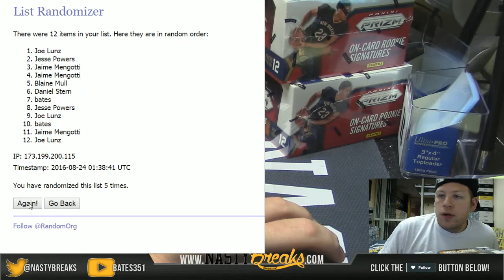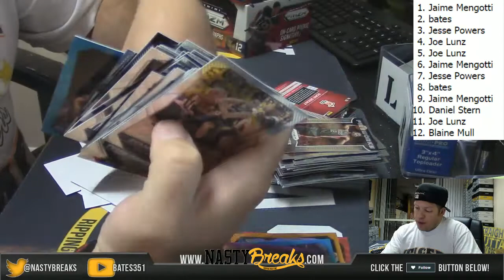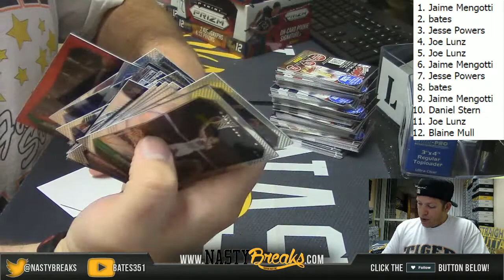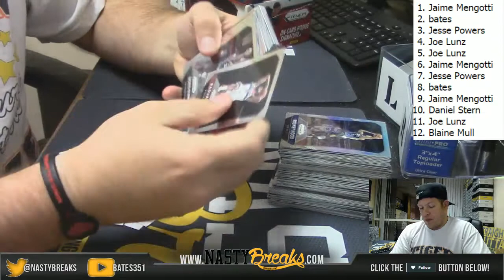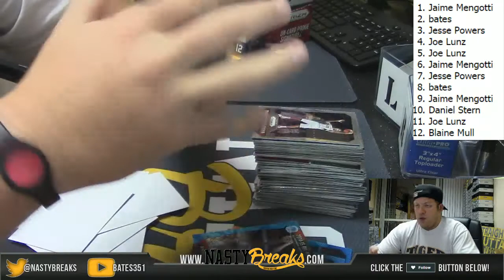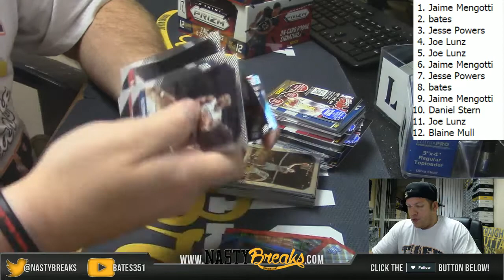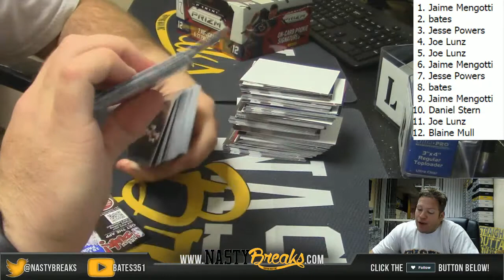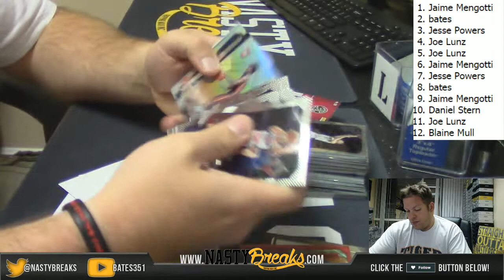8 23 16 2015 16 Prizm Jumbo Mark Eaton War #34